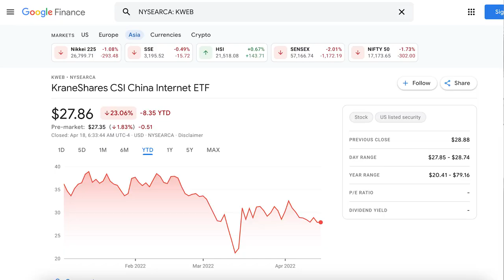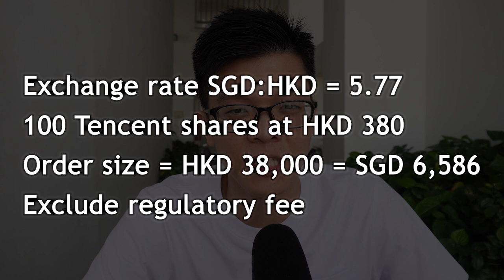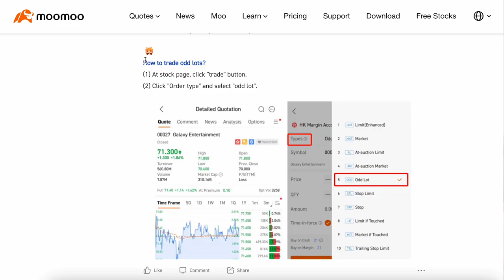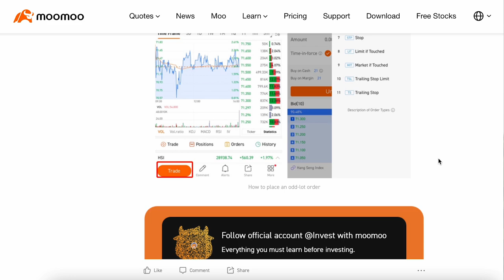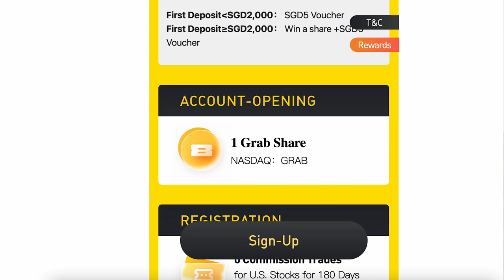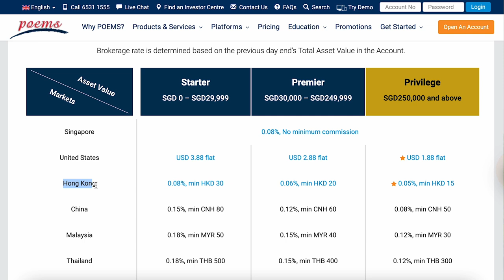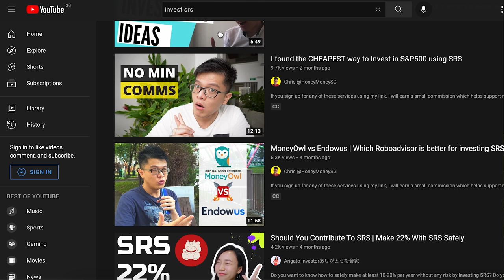Best Stock Broker China & Hong Kong Stocks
If you want to invest in China companies like Alibaba & Tencent, one of the ways we could invest is to buy their stock tickers listed in the Hong Kong Exchange. In fact, the HSTech index has fallen more than 50% from its All Time High, so it may be a good time for value investors to pick some bargains. But I am not the best person so discuss about China/HK stocks, so lets welcome my special guest to share his thoughts…

Exchange rate SGD:HKD = 5.77
Fee comparison for 100 Tencent (0700.HK) shares at HKD 380
Total order size = HKD 38,000 = SGD 6,586
Exclude regulatory fees since it will be the same applied to all brokers, refer to this picture

moomoo by Futu
- Commission: 0.03%* Transaction amount, min HKD 3 / Order
- Platform Fees: HKD 15 / Order
- 0.03%*38,000 + 15 = HKD 26.4 = SGD $4.60, effective 0.07%
- Fractional shares with odd lot trading

Tiger Brokers
- Commission: 0.03%* Trade value, min HKD 7 / Order
- Platform Fee: 0.03%* Trade value, min HKD 8 / Order
- 0.03%*38,000 = HKD 11.4 (more than HKD 7 or 8)
- Total commission = 2*11.4 = HKD 22.8 = SGD $3.95, effective 0.06%

Interactive Brokers (Tiered rate)
- 0.05% of Trade value
- 0.05%*38,000 = HKD 19 = SGD $3.30, effective 0.05%
- Board lot size only (100 shares)

POEMS Cash+
- 0.08%, min HKD 30
- 0.08%*38000  = HKD 30.4 = SGD $5.30, effective 0.08%